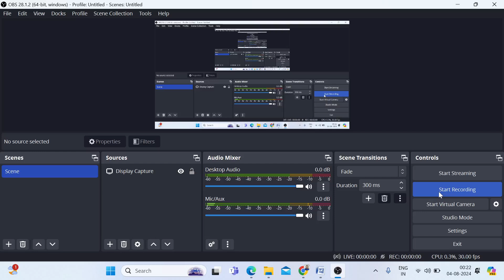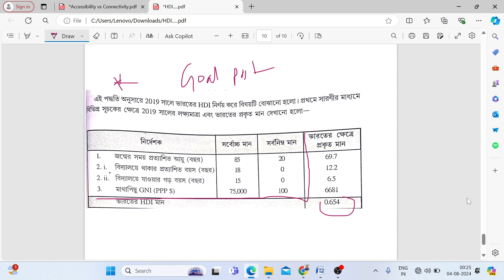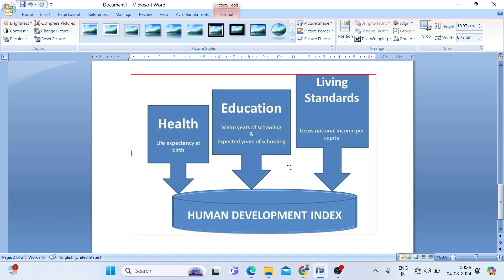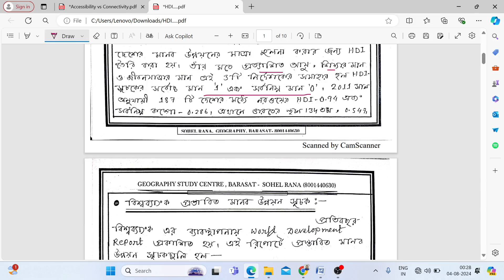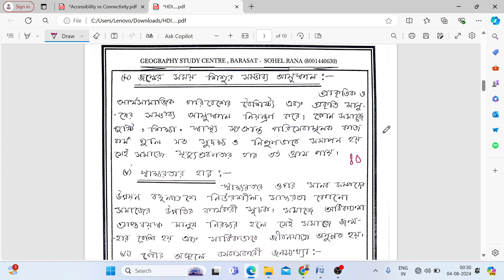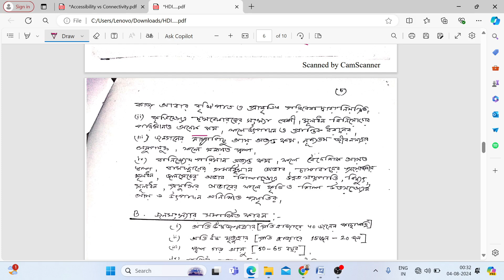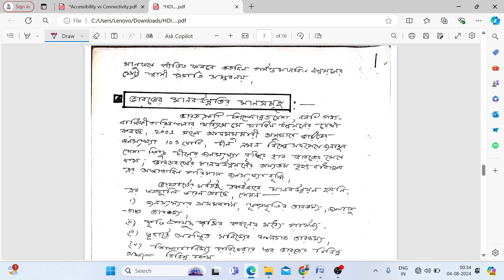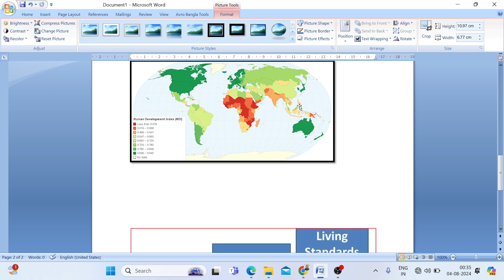HUMAN DEVELOPMENT INDEX/HDI/মানব উন্নয়ন সূচক